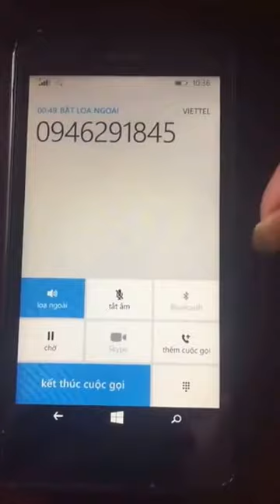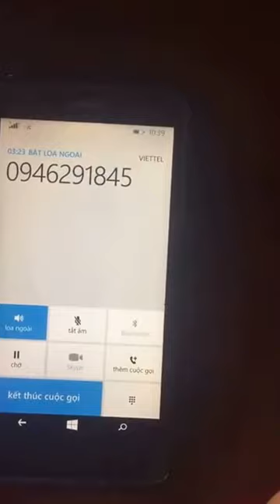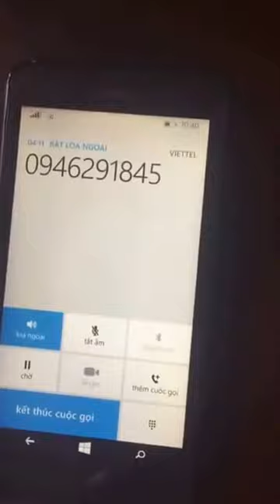TrumStream TK Goi Dien Troll Suu Nhi Part 1